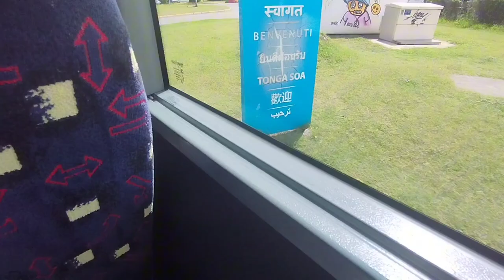Car jaune Adventures with Baby Peach, Baby Daisy and Baby Rosalina Mercedes Benz intouro Line T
There the second special Line on Car jaune
Line T
for the first Time it's a premiere, you Can chat during live
Line T is not fast like ZO Line
it's passing at airports and beaches

All Stops with changes Lines:

Saint Pierre : O1,O2,S1,S2,S3,S4,S5,ZO
Pierrefonds Airport
Saint Louis : O1, O2, S3, S4
Ocean avenue :O2, S3, S4
Sainte Leu (Beach) : S3, S4
Saint Leu : O2, S3, S4
Kelonia Farm : S4
Saline : S4
Saint Gilles : O2, S3, S4
Aigrettes : S4
Boucan canot : O2, S3, S4
Saint Paul : O1, O2, O3, S3, S4,
State Garden : O3, ZO
Saint Denis : E1, E2, E3, O1, O2, O3, ZO
Roland Garros Airport : E1, E2, E3, ZO
Duparc (terminus) : E1, E2, E3, ZO